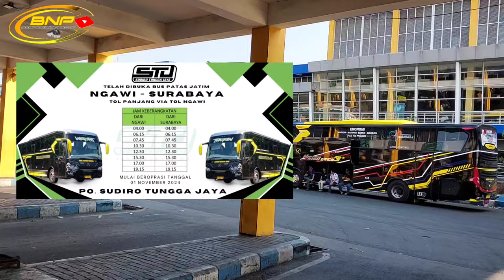LUMAYAN 🔥 DI HARI YANG SEPI STJ EKONOMI JARESH TETEP BAWA PENUMPANG